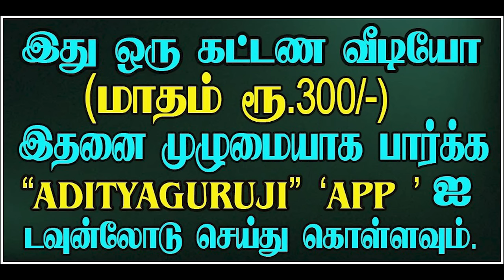குறையாத பணம் யாருக்கு?PREMIUM VIDEO TRAILER -604.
குறையாத பணம் யாருக்கு? ஜோதிடக்கலை அரசு ஆதித்யகுருஜியின் விளக்க கட்டண வீடியோ.. PREMIUM VIDEO TRAILER - 604.